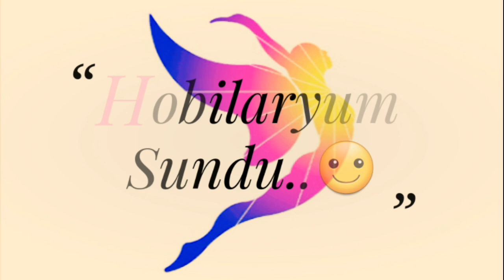61-Crochet Handmade Shawl👌knitting step by step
Bir çift elin emeği bütün mevsimi ısıtır.. 💕 El Emeği Tığişi Örgü Modellerinden örümcek şal modeli, Fular, bluz, şal gibi modeller için kullanılan, kolay tığ işi örgü modeli.